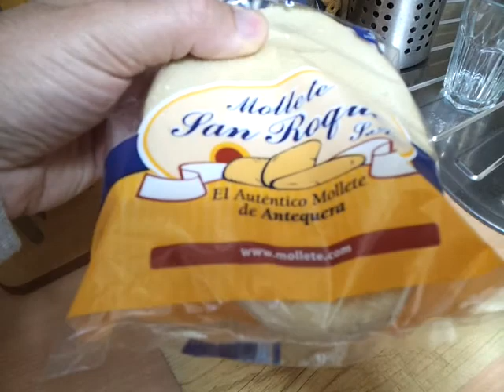Desayuno pre Navideño con Molletes de Antequera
Desayuno el día antes de navidad.